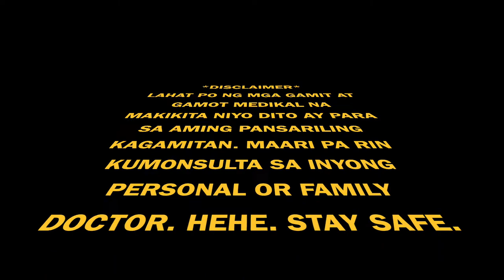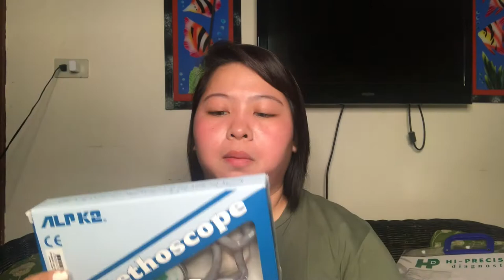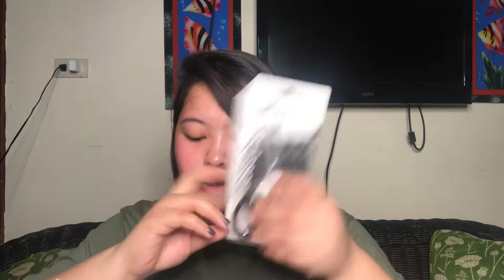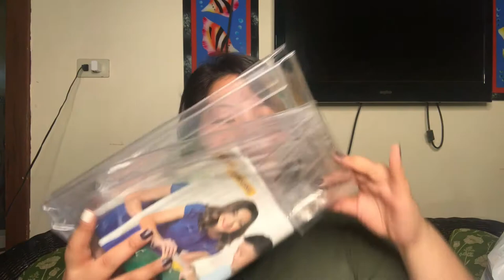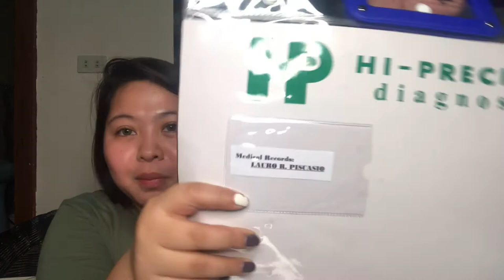Some Tips on How to Organize Medical Box/Cabinet at Home | Kat Piscasio Vlogs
In this video, I am sharing some tips and ideas on how to organize your medicines and some medical stuff at home. It is really important to organize your medicine cabinet as you will be able to save your time by getting to the required medicines quickly when you need them. I would strongly recommend you to organize your medicines as it is really important for the better health and safety of your loved ones. Being prepared before hand so you won't have to stress when you need any medical help.

Stay safe, stay healthy and stay organized.

LOVE.LOVE.LOVE